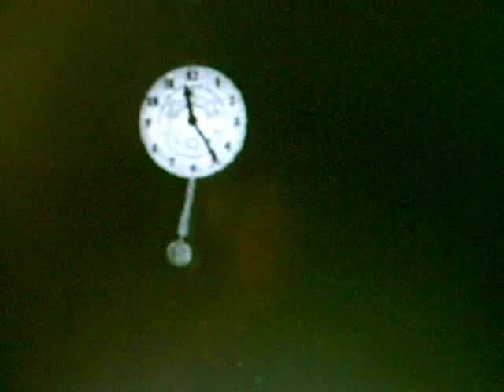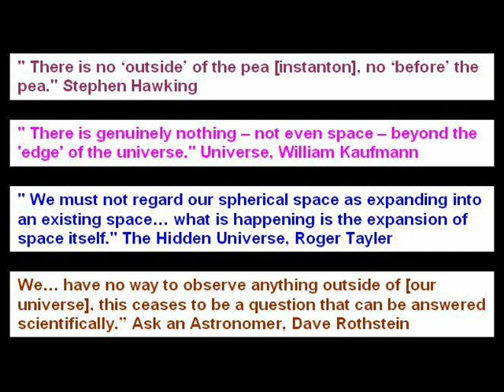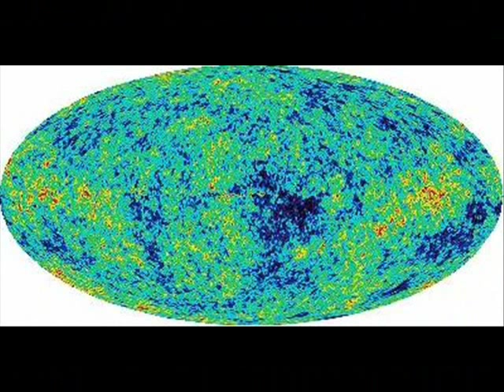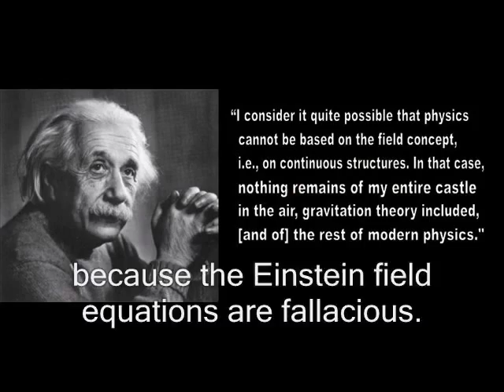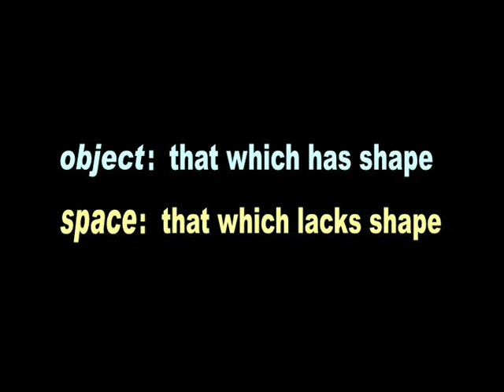20 The Big Bang never happened!